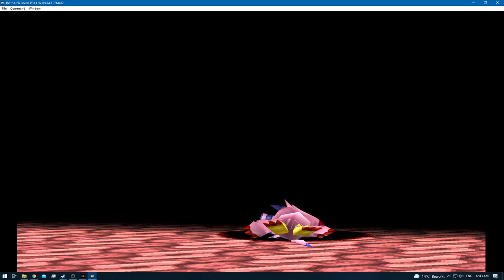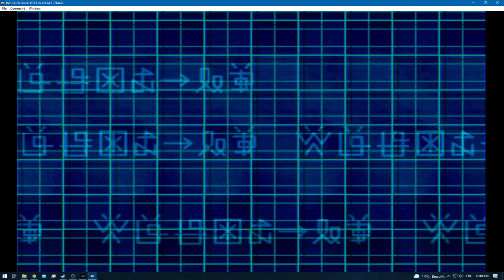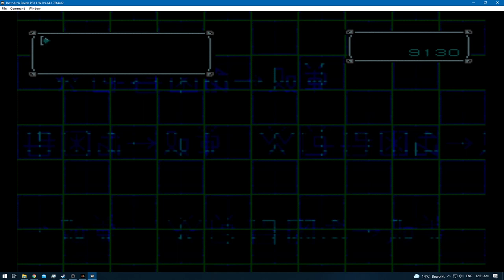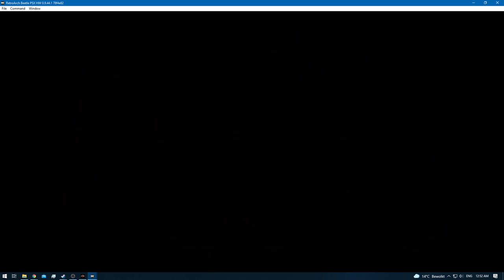Digimon World 2 [RA] - Episode 27.5 - Bloodknight: SCSI Domain [NC]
* 0 - 10 [Rookie]
* 11 - 20 [Champion]
* 21 - 30 [Ultimate]
* 31+ [Mega]

None!

None!

None!

None!
[YouTube Chapters]

0:00 - [YouTube Time Stamp Feature]
0:02 - 0:07 [Preparations]
0:08 - 0:49 [Gameplay: (Digital City)]
0:50 - 20:29 [Bloodknight: SCSI Domain] [Digimon Hunting / Training]
20:30 - 21:59 [Gameplay: (Digital City)]
22:00 - 31:29 [Bloodknight: SCSI Domain] [Digimon Hunting / Training]
31:30 - 32:55 [Gameplay: (Digital City)]
32:56 - [End of the Episode]